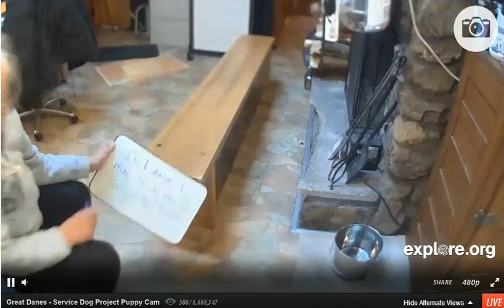Boo and ARiot